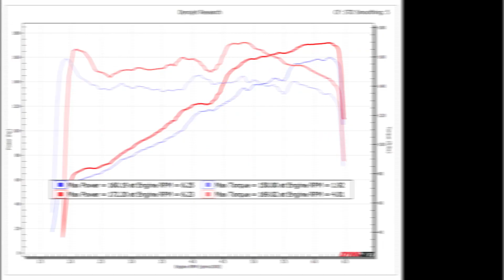Hyundai Grandeur 2.4 LOZIC ECU TUNE. POP &BANGS Sound.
Grandeur 2.4 n/a 13y.

Hyundai Grandeur,  Ecu tune in LOZIC

+91octane
+LOZIC's unique POP & BANGS sound.

▶   Stock          : 160Whp & 158Wtq
▶LOZIC Tuned : 172Whp & 169Wtq